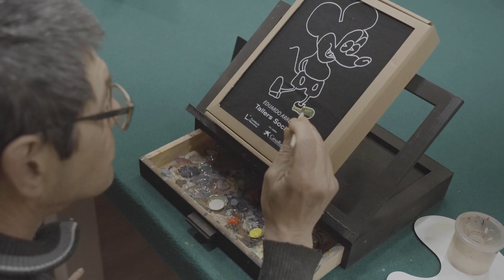Talleres sociales. Eduardo Arroyo. Una mirada múltiple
La Fundación Bancaja, con la colaboración de CaixaBank, presenta una nueva edición de sus talleres sociales que promueven la inclusión a través del arte de dos colectivos prioritarios en su programa de mediación cultural y artística: personas con discapacidad y personas en riesgo de exclusión social.